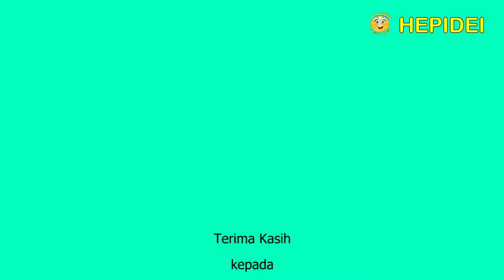Restoran Prank - Indonesian Street Food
Pelayan promosiin menu baru, tapi malahan prank tamunya.